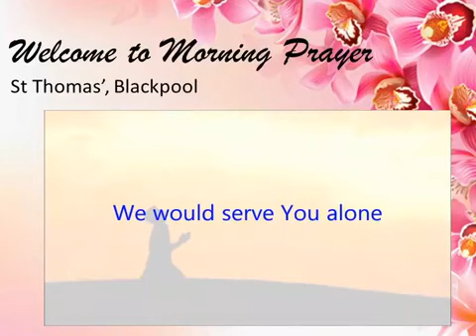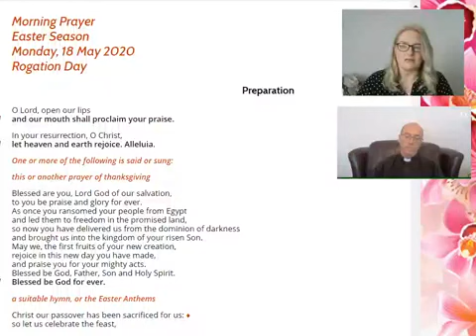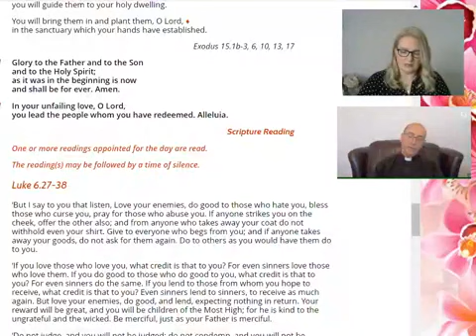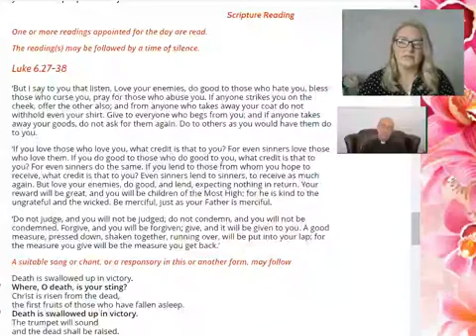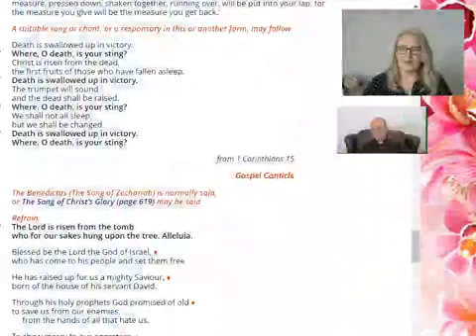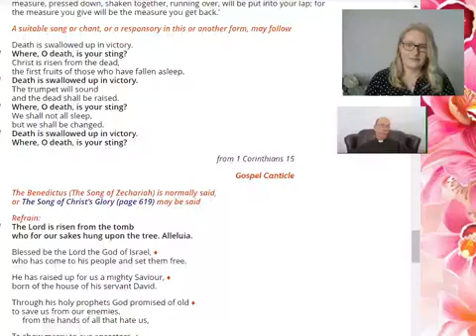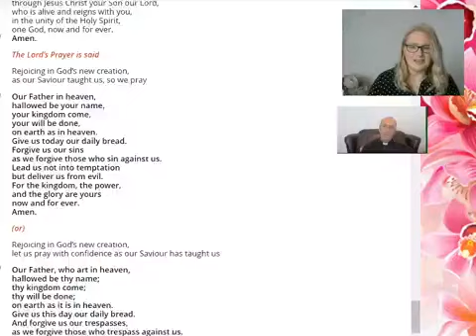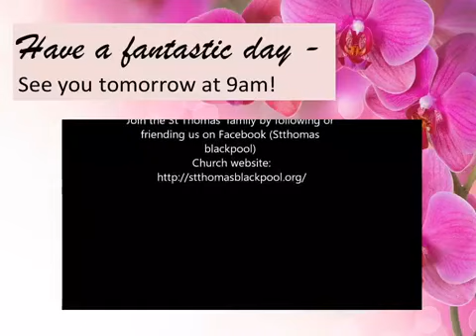Morning Prayers Monday 18th May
Be generous and giving.